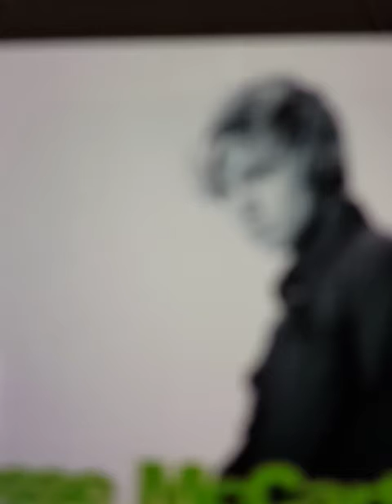Jesse mccartney she no you 👲👲🙍‍♂️💇‍♀️💇‍♀️🕺👨‍👨‍👧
song by Jesse McCartney.